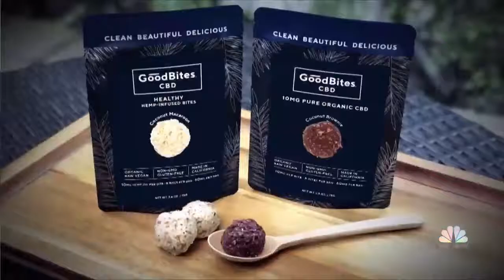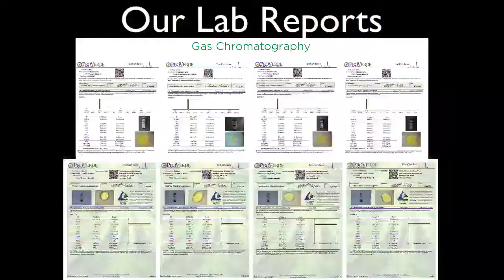CBD in the news! Claim your Free CBD Oil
EXPERIENCE THE POWER OF
CBD HEMP OIL
High Quality USA Grown Hemp
IMPROVES Overall Wellness
SUPPORTS A Healthy Immune System
HELPS MAINTAIN Healthy Blood Sugar
PROMOTES A Healthy State of Mind
SUPPORTS Optimal Digestive Function
Statements made on this product, website or sales materials have not been evaluated by the food and drug in administration. These products are not intended to diagnose treat cure or prevent any disease these products are not intended to replace medications or eliminate the advice of a competent healthcare practitioner.